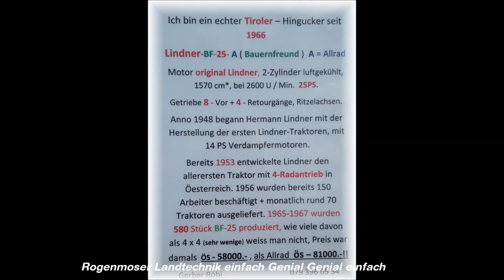Lindner mit Steer Drive Trailer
Ein Oldi ohne Änderung mit dem Steer Drive Trailer